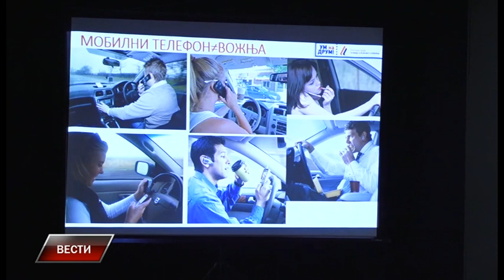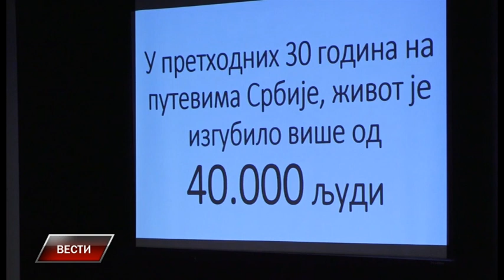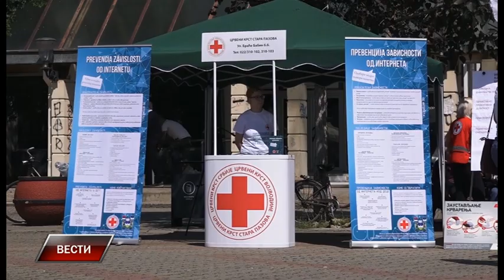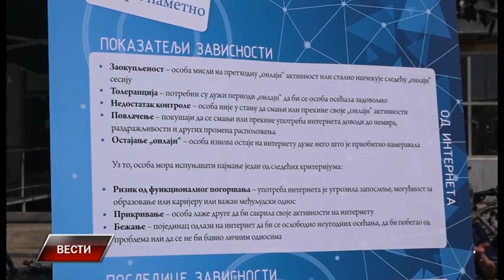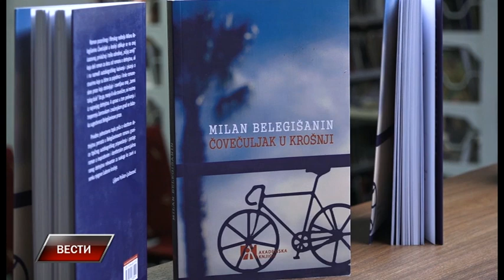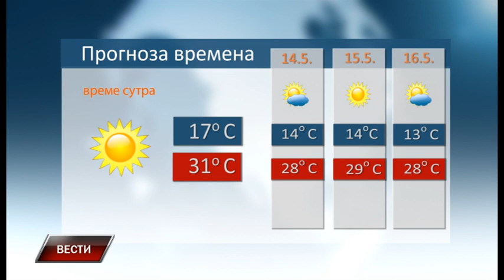Vesti 12 5 2022